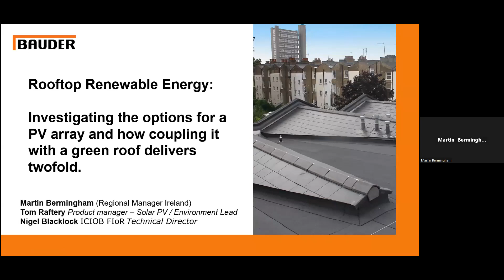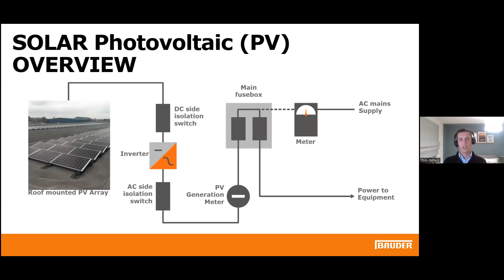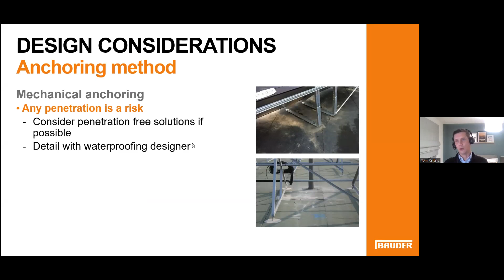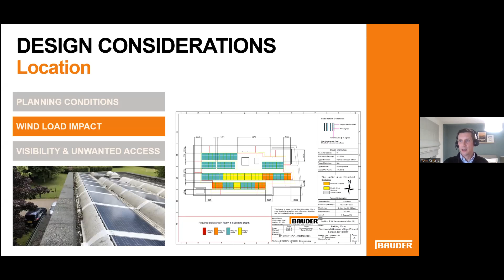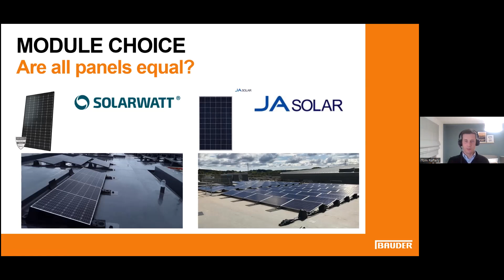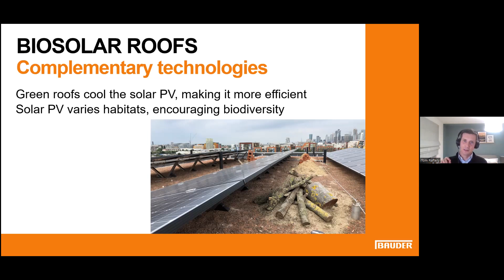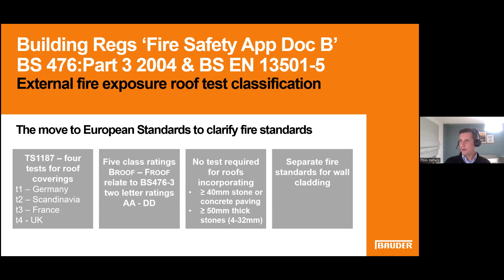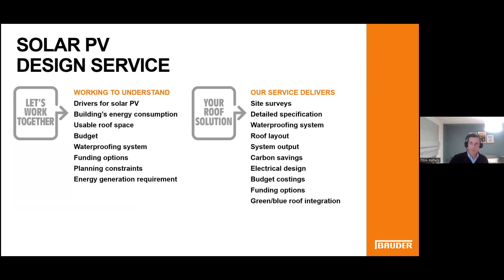Rooftop Renewable Energy - investigating PV array options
Designers considering the inclusion of a PV array on new build flat roof construction projects can focus on more than energy efficiencies and outputs. This presentation by Tom Raftery and Martin Bermingham from Bauder outlines the key elements to be mindful of when a rooftop array is installed.